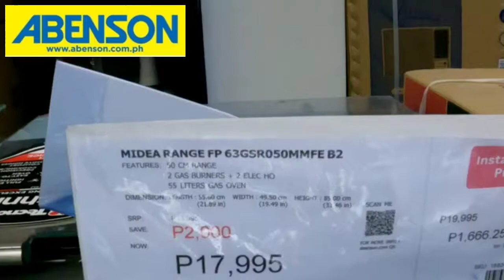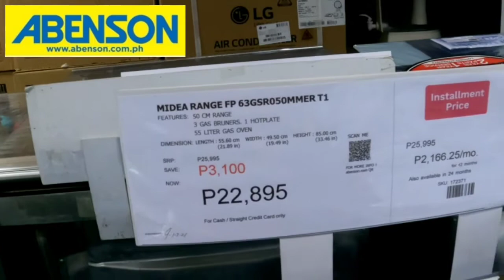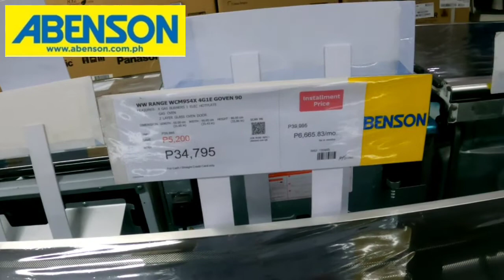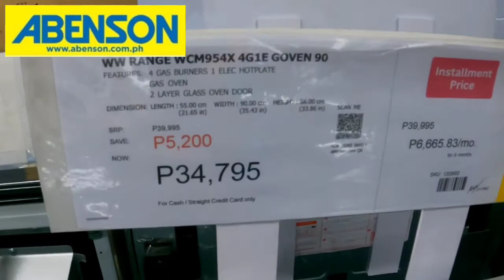GAS RANGE Magkano na nga ba ngayon? Latest Update of Prices as of Yr. 2021/ ABENSON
Para po sa mga kababayan ntin na walang oras pra mag- inquire o tumingin ng mga Presyo ng Appliances dahil sa Pandemic, ito po ang latest update ng mga prices at Features ng mga Gas Range as of month of April Yr. 2021.